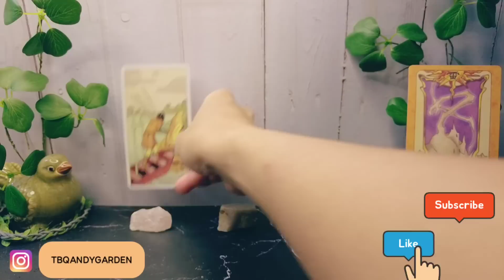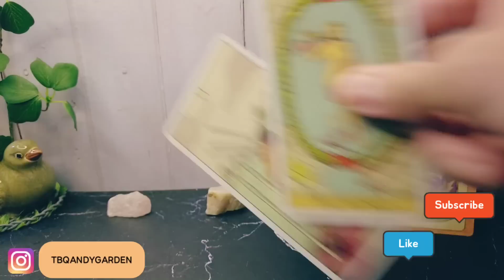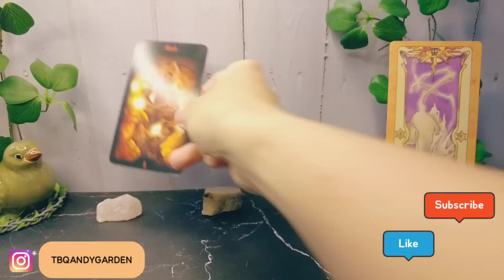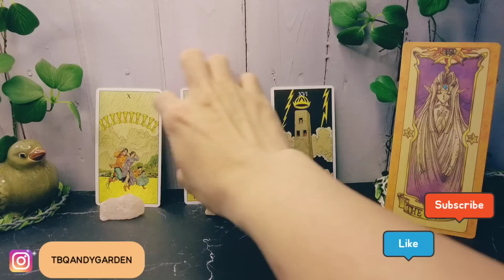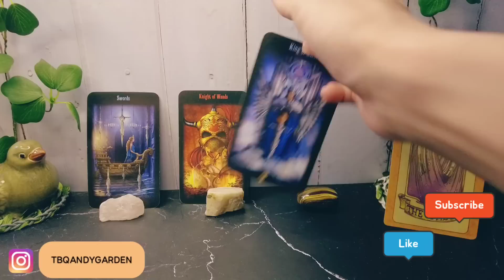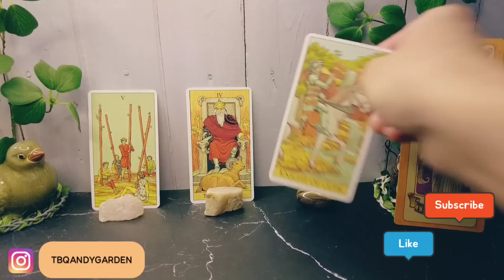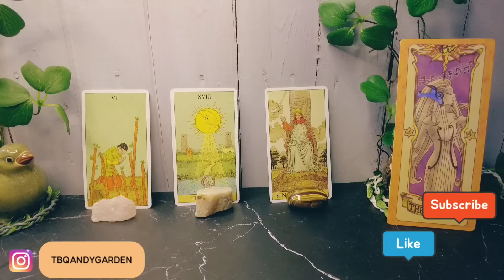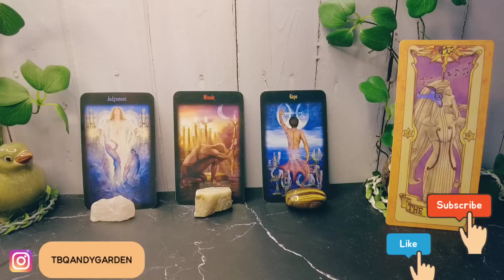Dự đoán tuần đầu tháng 4 2023 {tình yêu/công việc/thời vận} | Chọn 1 tụ bài | Xem Tarot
0:00 - Intro và giới thiệu chủ đề
01:35 - Tụ 1
15:29 - Tụ 2
28:01 - Tụ 3

Lưu ý:
Bình luận liên quan đến vũ trụ, tâm linh và chữa lành đều sẽ bị ban ở kênh này! Đây là trải bài chung, mọi quyết định đều do bản thân bạn quyết định. Hãy lắng nghe có chọn lọc. Chúc các bạn tìm được câu trả lời cho bản thân nhé!  Đá ở đây chỉ để trang trí. Quyết định chọn tụ của bạn có thể bị ảnh hưởng do sở thích & quan điểm cá nhân lên đồ vật.

Cảm ơn các bạn nhiều nhé! 🐶